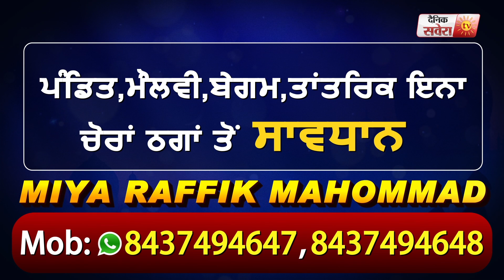Exclusive: Pakistan में Corona का कहर, अब तक 307 case आए सामने, 2 की हुई मौत